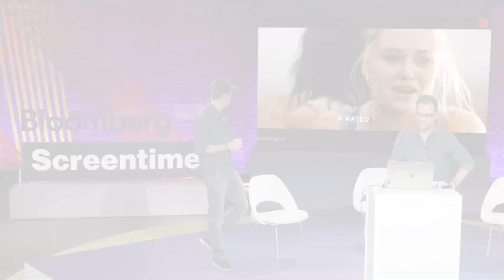How is generative AI changing the way movies are being made for global audience?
Can AI be used in filmmaking responsibly? Scott Mann, Co-Founder & Co-CEO of Flawless demonstrates how their generative AI editing software is changing the way movies are made at BloombergScreentime